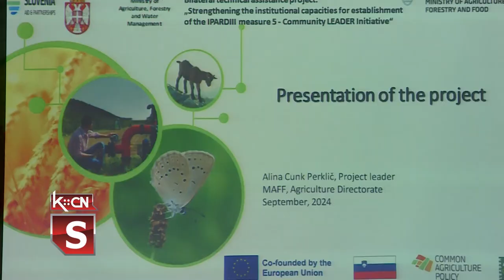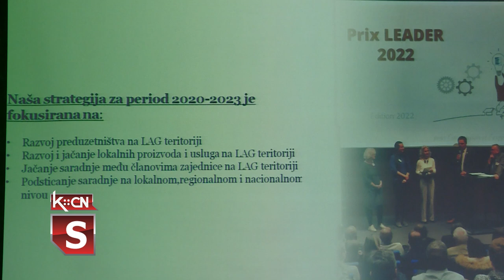LAG u Šidu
Danas je u opštini Šid održana pripremna misija Lokalne akcione grupe Fruška Gora Dunav koja je prepoznata kao jedan od aktivnijih LAG-ova u Republici Srbiji. Ministarstvo poljoprivrede, šumarstva i vodoprivrede Republike Srbije je naš LAG uključilo u rad Četvrte misije koja se sprovodi kao deo projekta „Priprema LEADER mera IPARD III programa”. Ovaj program u okviru bilateralne saradnje vode Ministarstvo poljoprivrede, šumarstva i hrane Republike Slovenije i Ministarstvo poljoprivrede, šumarstva i vodoprivrede Republike Srbije.